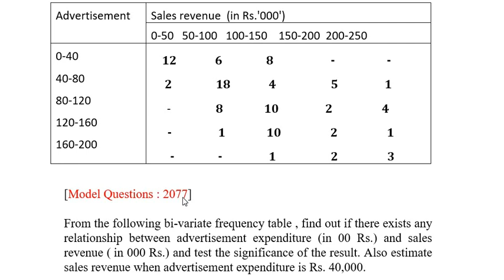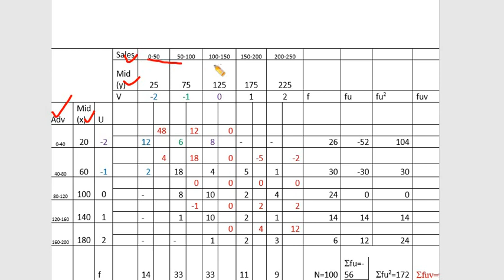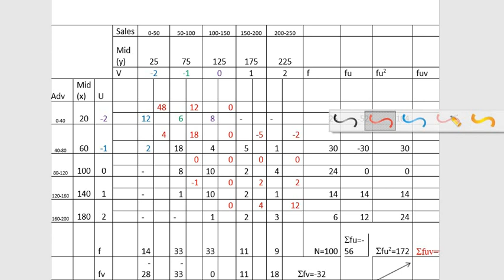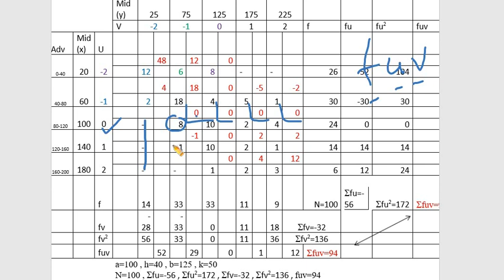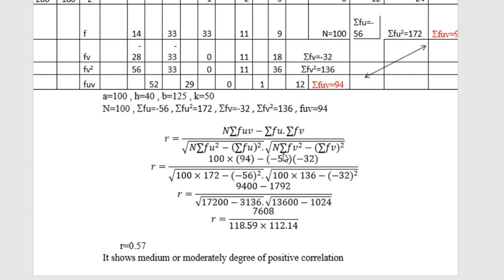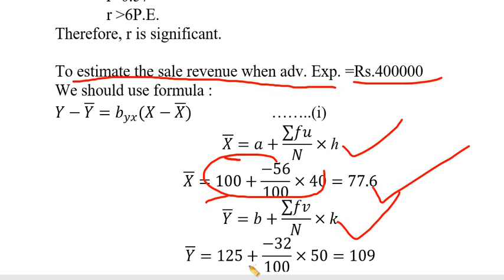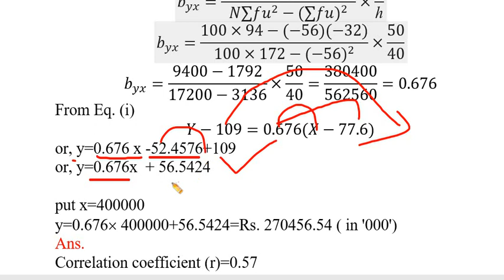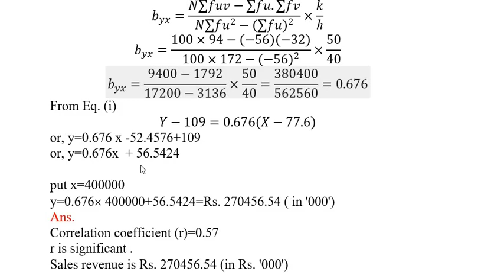BBS 1st : Business Statistics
Unit : 6 Correlation and regression # solution of 2071 # model 2076